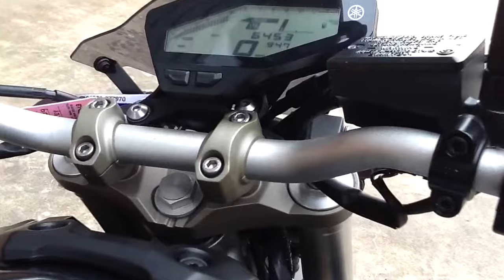YAMAHA MT 09 Stock number 24305